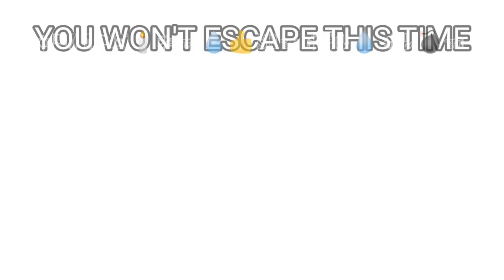Glitchtale Gaster Vs Betty Noire [Full MAP] Re-animated | Polychromatism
This took just 1 day to do but Camila is the one who is doing all the work let's just give her some thanks for these amazing videos she produces :3